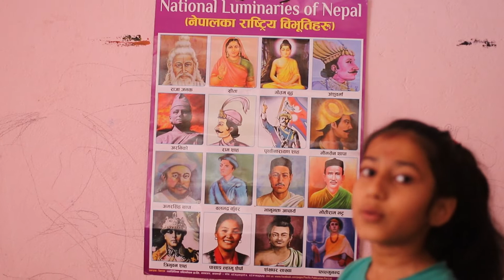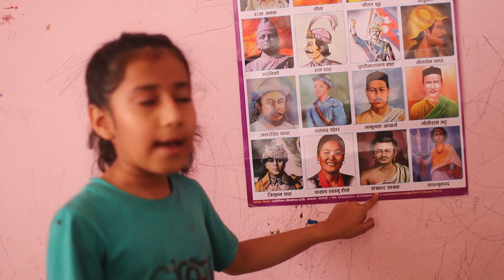नेपालका राष्ट्रिय बिभुति हरु | National Heroes of Nepal | Rashtrya Bibhuti by Avya Kashyap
राष्ट्रिय प्रारम्भिक कक्षा पढाइ कार्यक्रम, कक्षा शिक्षणका अभ्यास

नेपालका  राष्ट्रिय बिभुति हरु | National Heroes of Nepal | Rashtrya Bibhuti

नेपालका  राष्ट्रिय बिभुति हरु
National Heroes of Nepal

Gautama Buddha
Amshuverma
Araniko
King Ram Shah
King Prithvi Narayan Shah
Balbhadra Kunwar
Amar Singh Thapa
Bhimsen Thapa
Bhanubhakta Acharya
Moti Ram Bhatta
King Tribhuvan Bir Bikram Shah
Sankhadhar Sakhwa
Pasang Lhamu Sherpa
Mahaguru Falgunanda
King Janak
Sita
Bhakti Thapa

The National Early Grade Reading Program has been able to create a positive environment in community schools. Before the launch of this program, there was a tendency for teachers to lecture and students to memorize lessons. But now, students are being taught in print-rich classrooms through student-appropriate teaching and learning materials and group activities. To make the classes more interesting, extra-curricular books are being used along with regular curriculum books.

Activities under the National Early Grade Reading Program include teaching and learning materials development and distribution, teacher training, community mobilization, evaluation of students’ reading skills, and improvements in data collection and use for early grade reading. The Government of Nepal plans the gradual expansion of the National Early Grade Reading Program under the School Sector Development Plan in all of the 77 districts of Nepal.

Teacher: Anshu Kumari Thakur
Venue: Banauli,Pipra-7, Mahottari